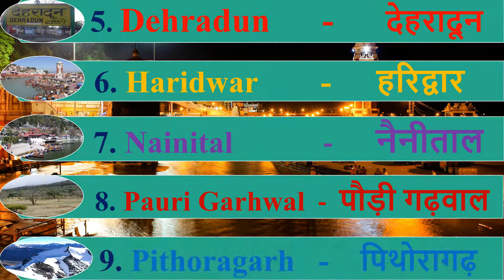District's Name of Uttarakhand I उत्तराखंड के 13 जिलों का नाम I Name of District's of Uttarakhand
Districts Name of Uttarakhand
 उत्तराखंड के 13 जिलों का नाम
Name of Districts of Uttarakhand